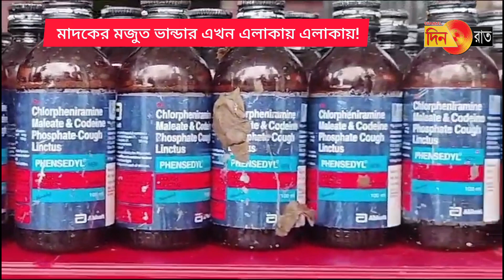ব্রাউন সুগার আটকের কয়েক ঘণ্টার মধ্যে পাঁচ লাখ টাকার ফেন্সিডিল উদ্ধার চুরাইবাড়িতে